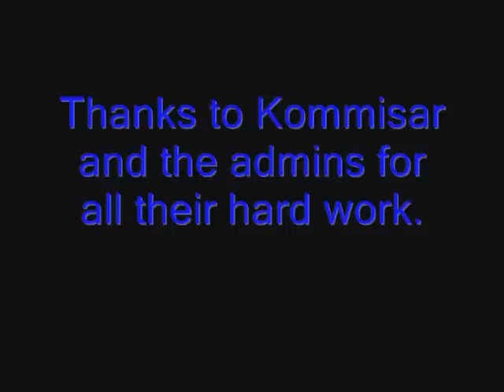WaW XV End of the Campaign Video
End of Campaign Video
Allies Win 123 - 98